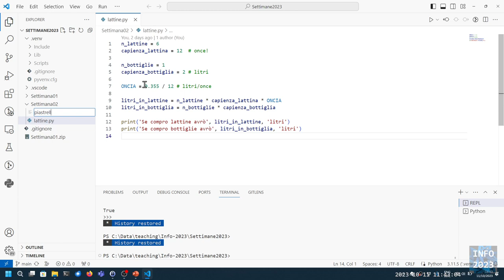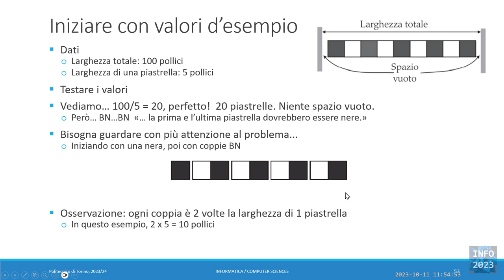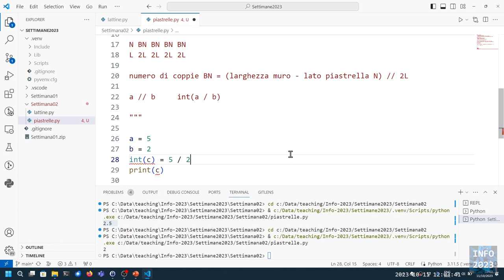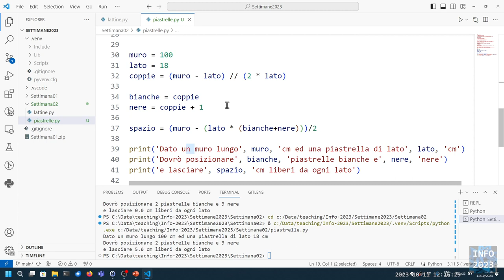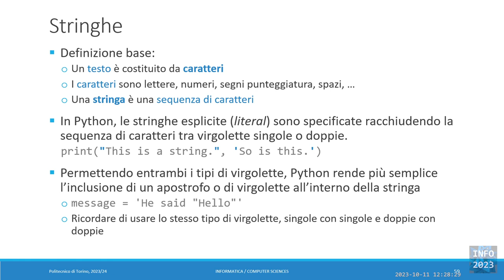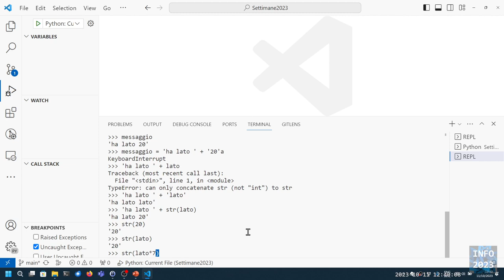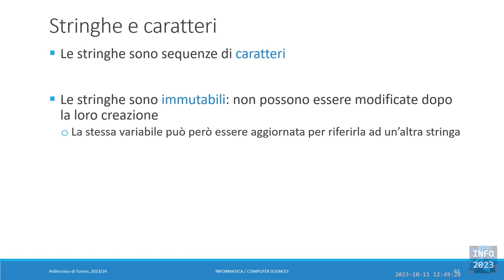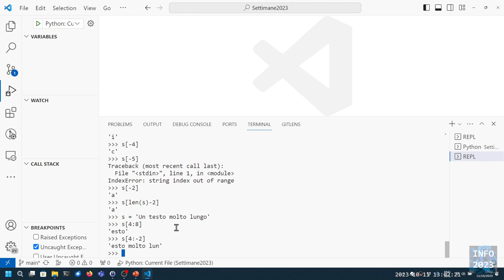Info-2023-L05: Esercizio su espressioni. Introduzione alle Stringhe.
Lezione 05 (11/10/2023): Esercizio su espressioni. Introduzione alle Stringhe.